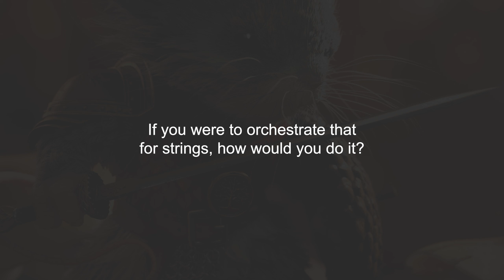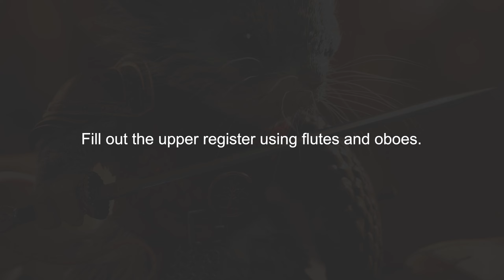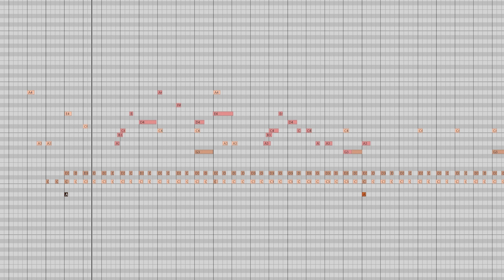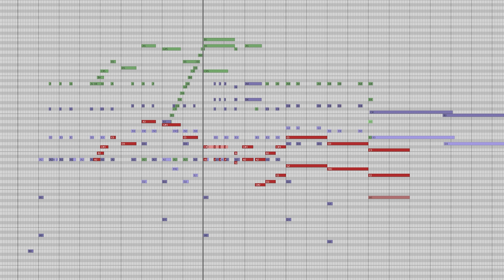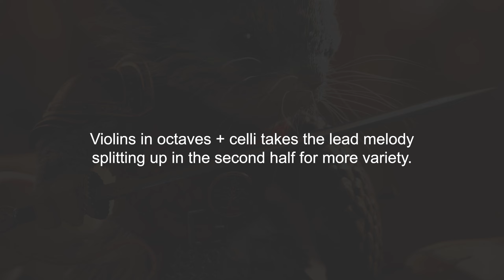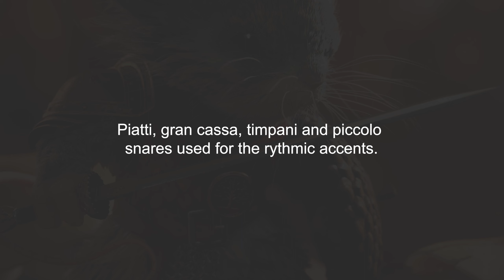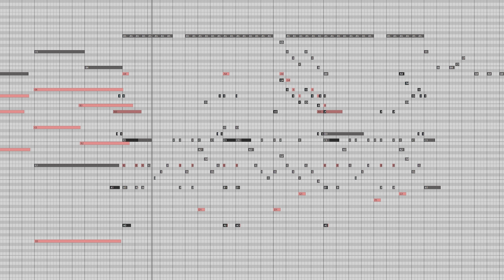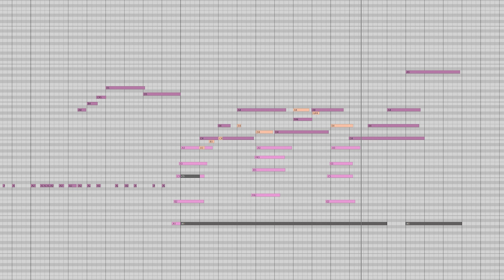Ghost Of A Tale | Walkthrough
This is a step-by-step breakdown of all the devices I used in the trailer-rescore for Ghost Of A Tale. I also show an example of how you can use material from the pianosketch to fully flesh out an orchestral section!

If you wanna see how I composed this piece, have a look at the pianosketch walkthrough

Hope you like it guys! Thanks for all your kind support 💙

If you feel like giving some support to this channel, please check out this